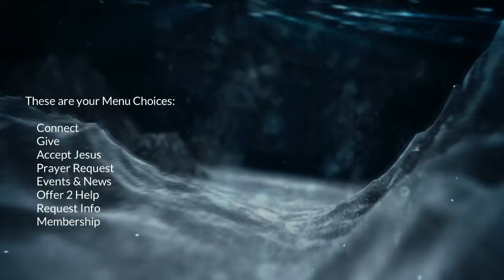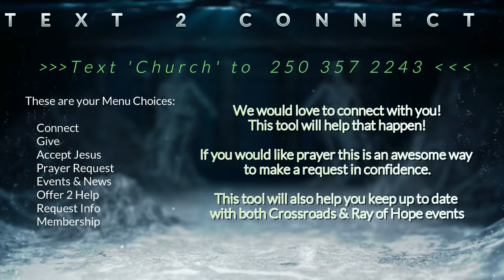Sermon - Giving Worship - (Edited)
Giving is about more than finance, it is a form of worship.